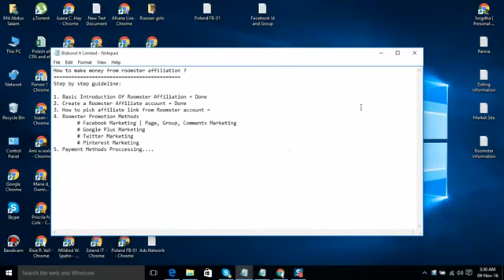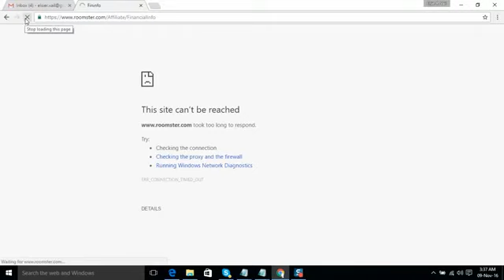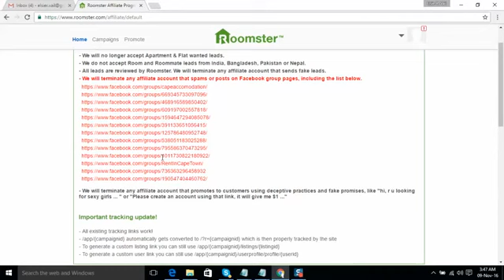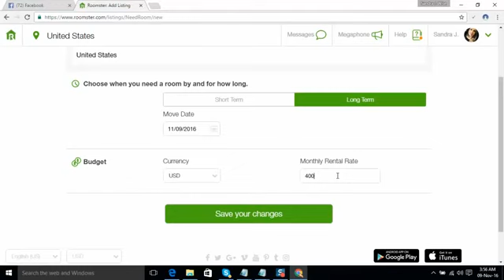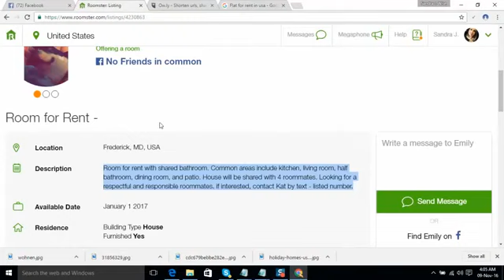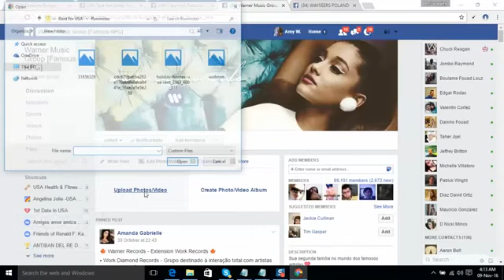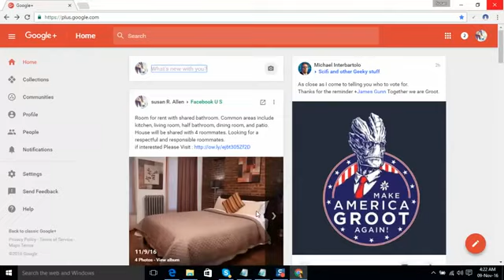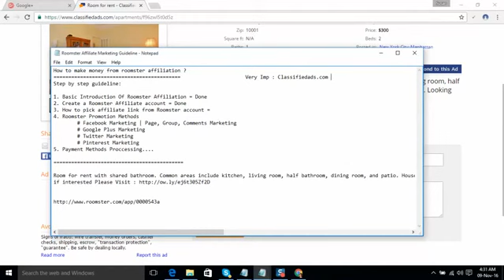How to make Money from roomster affiliate CPA Marketing Bangla Tutorial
CPA Marketing Most popular means of Online Earning That Is CPA Marketing Tutorial The two best traffic sources shown are Facebook Marketing and Pinterest Marketing 2022.CPA Marketing Free Traffic Method 2022 is shown in this video This CPA Marketing 2022.One of the popular means of income from online is CPA marketing, you can earn from home online Shown how to promote CPA offers for free As Like As Cpagrip Cpabuild Ogads Offer Promote System.After watching the full video, I hope you can do something good from here, you will get the right guide to earn online from our channel.In This Tutorial all about CPA Marketing Bangla Tutorial 2022 Earn Online from Home with CPA Marketing Tutorial 2022.